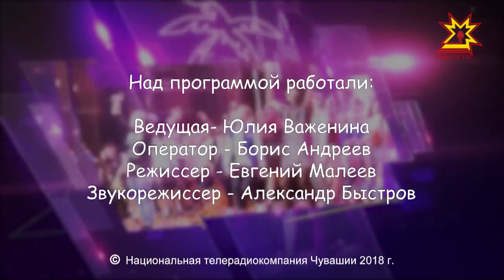Студенческая весна 2018. Открытие